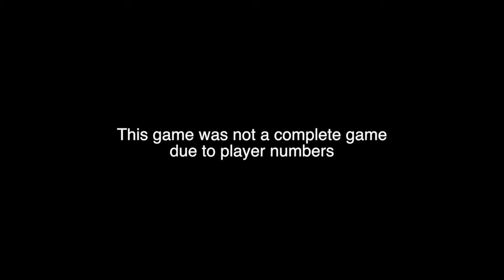Parntu vs Eagles 20 8 16